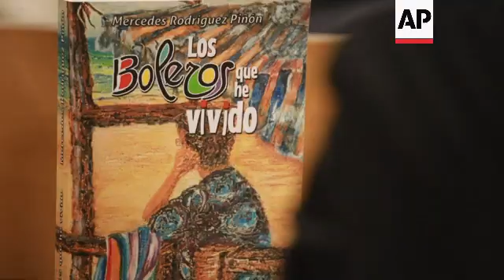Camila Cabello helps celebrate her grandmother 's first novel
ASSOCIATED PRESS
Torre del Mar, Spain - 23 March 2023
1. Various of Camila Cabello entrance
and hugging grandmother Mercedes Irmina Rodríguez Piñon
2. Various of Cabello posing with her grandmother

STORYLINE:
Grammy-nominated Camila Cabello-- for the 2023 Best Pop Duo/Group Performance along with Ed Sheeran for "Bam Bam"-- was in Spain on Thursday (23MARCH2023) to help celebrate the publication of her grandmother’s first novel.

Cabello was joined by a number of relatives at the event  celebrating first time author  Mercedes Irmina Rodríguez Piñon.